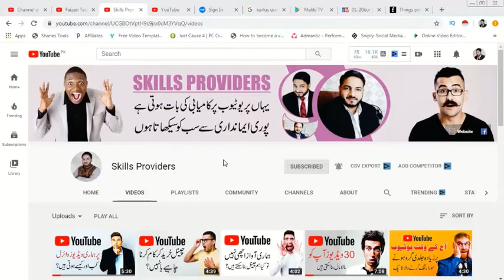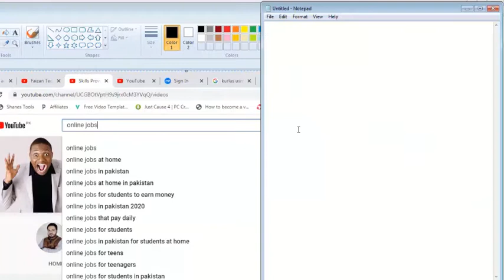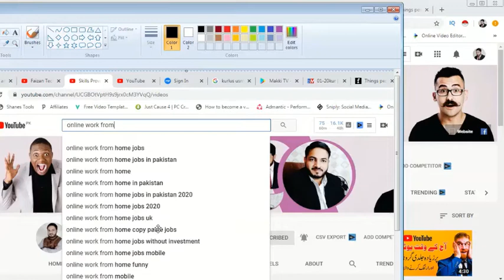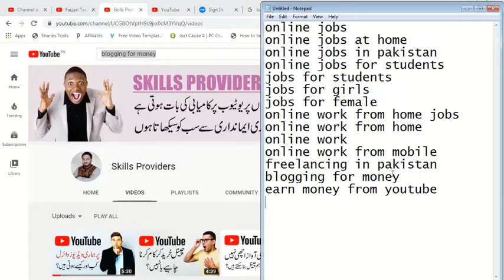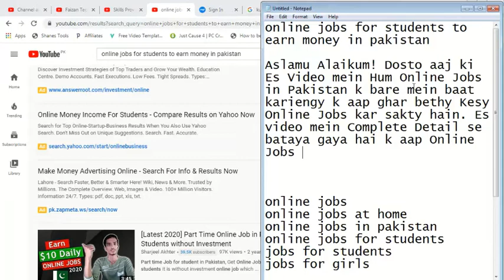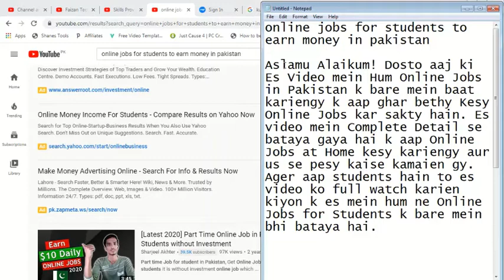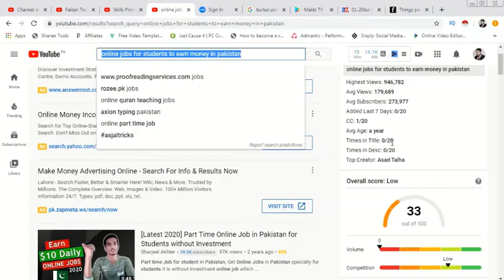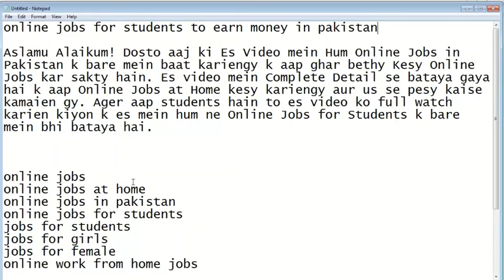How I Grew My YouTube Channel From “Oh No!” to “Heck Yeah!”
Your first step is to generate a big list of potential keywords. Then, in the next step, I’ll help you find the best keyword from your list.

Here’s how to find keywords for your YouTube Videos:

One of my favorite strategies is to use the YouTube’s Search Suggest feature.

All you need to do is head over to YouTube and pop in a word or phrase…

… and YouTube will hand you a bunch of keywords related to what you typed in:
These suggested keywords are GREAT.

Why?

Because these are terms that people actually type into YouTube. So there’s no need to wonder if they’re popular or not. If YouTube suggests them to you, they 1000% are.

You can also go to a popular video in your niche… and copy the same keywords that video is optimized around.

As you probably know, keyword optimization is a KEY part of YouTube SEO. So if a video has lots and lots of views, chances are, that video is optimized around a popular keyword.

To execute this step, go to another channel in your niche.

Then, sort their videos by “Most Popular”